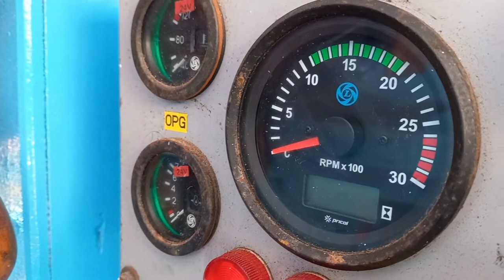2021 Benger Fairy service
Benger 2021